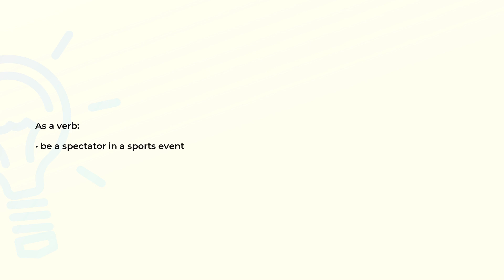What is the meaning of the word SPECTATE?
Definition and spelling of the word SPECTATE.

(00:00) Intro
(00:07) As a verb
(00:14) Spelling

As a verb (00:07):
• be a spectator in a sports event